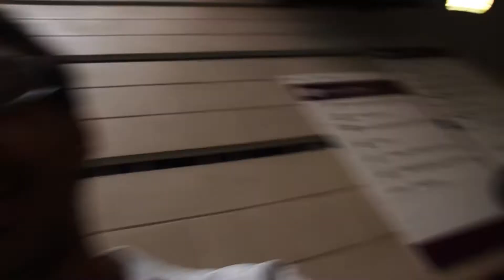The Chase Case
A mockumentary short produced, shot and edited on a Prince's Trust course delivered by Iconic Steps. The short centres on the fictional Chase Wallcroft and his attempt to investigate the aftermath of the Grenfell Tower.